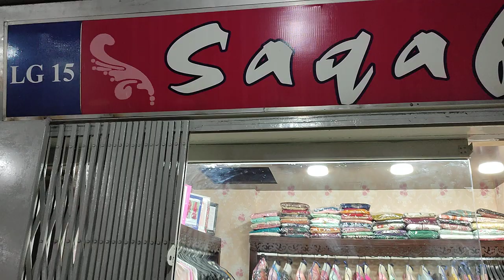Saqafat Special Cotton Embroidered Shirts PKR 900 //